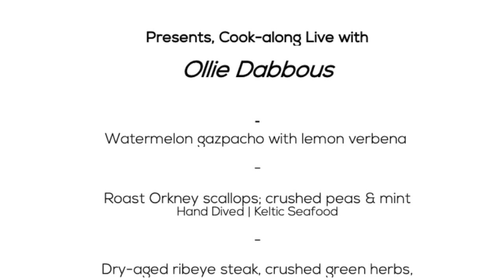David Swann, StarChefs | In Conversation With | thefoodpeople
In this inventive episode, which is bound to make you hungry, David Swann - Chef & Founder of StarChefs joins Charles to discuss:

- The unique, restaurant quality dining experience StarChefs have created and why now is the right time
- The purpose and future aspirations for StarChefs
- The ‘unsung’ chef talent in the UK
- How the experience element of in-home dining is evolving
- The future of meal-kits in a post-lockdown world
- The importance of food education for the next generation
- And, the new chef dining experiences planned for later in 2021.

'thefoodpeople in conversation with' is a series that features people, businesses, brands and entrepreneurs from across food and drink to find out more about why they do what they do, how they see the future, how in their way they are championing change and shifting the future of food and drink.